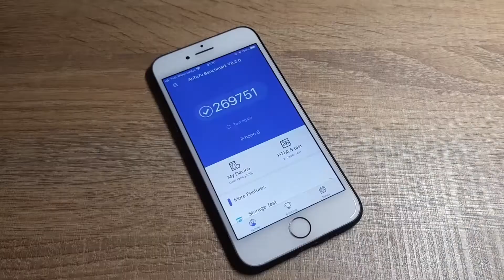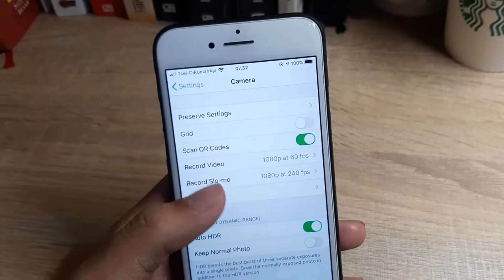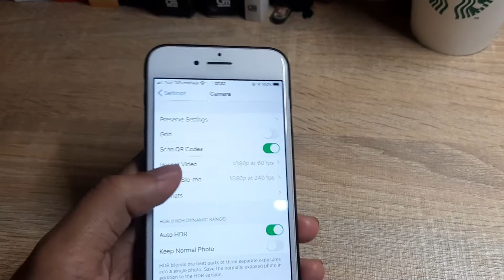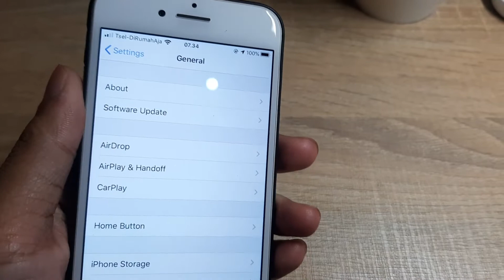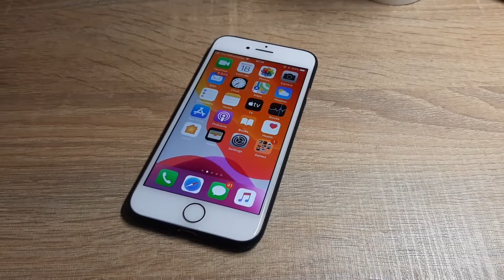Alasan beli iPhone 8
Halo semua, kali ini aku akan buat video alasan kenapa kalian harus punya / beli iphone 8 di tahun 2020 ini. Setelah kita buat video review lengkap nya, sekarang adalah penentuan apakah kalian perlu si iphone 8 ini karena iphone 8 ini punya hal2 keren yg udah aku sebutin di video loh.
terimakasih yg udh nonton terus ya.